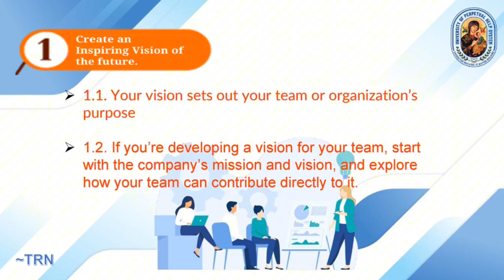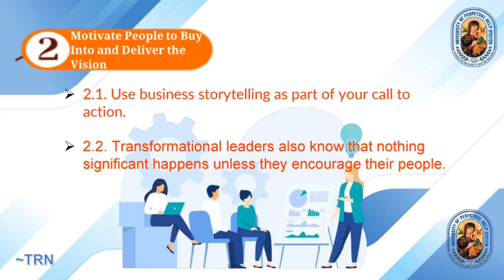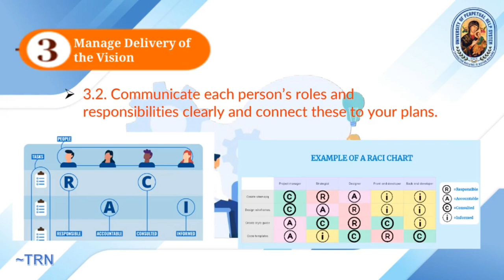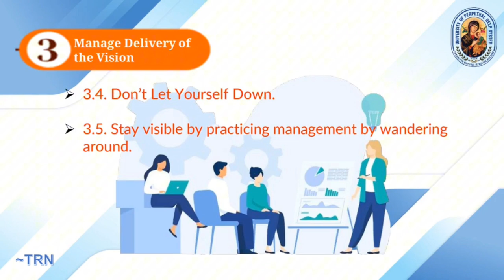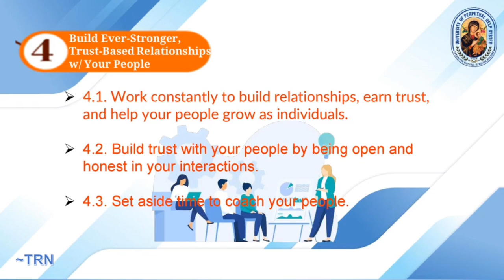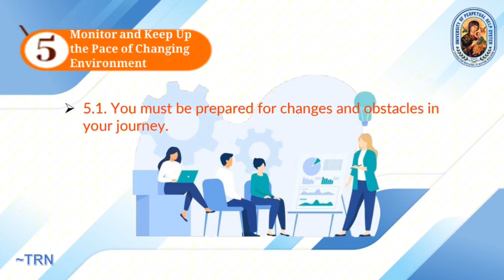5 STEPS FOR TRANSFORMATIONAL LEADERSHIP